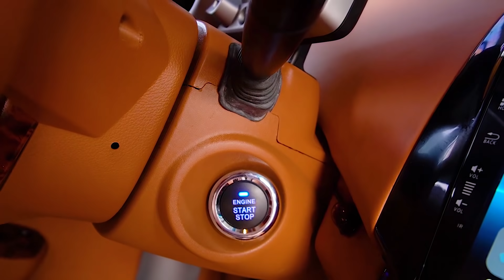Màn “lột xác” ngoạn mục chiếc Chevrolet Spark 2013 lên dáng cực ngầu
✔️Trong những mẫu xe của Chevrolet thì Chevrolet Spark 2013 là phiên bản đánh dấu sự chuyển mình mang tính chiến lược của hãng từ xe số sang tự động. Chevrolet Spark 2013 được nhận xét là mẫu xe 4 chỗ dành cho những ai có nhu cầu về một dòng xe nhỏ gọn, thích hợp cho các gia đình trẻ. Ưu điểm xe dễ điều khiển, tiết kiệm nhiên liệu và không gian không quá chật, có mức giá tầm trung.

✔️Thế nhưng, với yêu cầu công nghệ hiện đại càng cao nhưng đến nay chiếc Chevrolet Spark 2013 đã không còn đáp ứng được yêu cầu thị hiếu của người dùng. Vì thế, độ nâng cấp là một trong những cách để “lột xác”, nâng cấp thêm cho nội và ngoại thất vừa làm đẹp vừa hỗ trợ quá trình lái xe an toàn, và mang đến những trải nghiệm hiện đại nhất cho người dùng.

Chi tiết những gói độ nâng cấp chiếc Chevrolet Spark gồm:
👉Dán Decal đổi màu
👉Độ Mâm xe
👉Bọc Vô lăng da cao cấp
👉Ốp gỗ tay nắm Vô lăng
👉Màn hình DVD ZesTech; Camera 360
👉Bọc da Taplo cao cấp
👉Thay Đề nổ Start Stop
👉Bọc da Ghế sang trọng
👉Lót sàn
👉Bọc trần da lộn cao cấp

✔️Có thể thấy, mỗi phụ kiện, chi tiết được độ lên chiếc Chevrolet Spark 2013 vô cùng chỉnh chu, giúp cho nội – ngoại thất của xe thay đổi hoàn toàn so với diện mạo ban đầu. Sau khi lột xác sẽ tạo nên một Spark 2013 mới vô cùng sang trọng, đẳng cấp và say đắm mọi ánh nhìn, có thể đánh gục những chủ xe khó tính nhất.

✔️Không chỉ Chevrolet Spark mà Ô tô Hoàng Kim còn vô số những sản phẩm độ nâng cấp cho nhiều dòng ô tô khác. Khách hàng hãy truy cập vào kênh Youtube Ô tô Hoàng Kim để có thể tham khảo thêm những mẫu độ nâng cấp ô tô cực chất khác để có thêm kinh nghiệm làm đẹp cho xế yêu của mình nhé!

Tư vấn kĩ thuật: 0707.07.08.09
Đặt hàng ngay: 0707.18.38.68